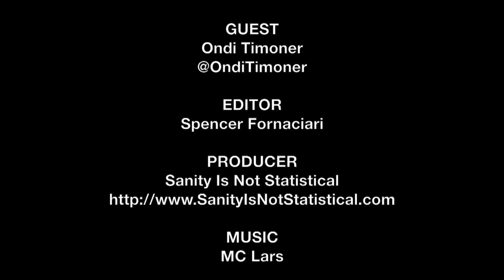Ondi Timoner SXSW Interview - BRAND: A Second Coming | The MacGuffin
Spencer Fornaciari of The MacGuffin interviews director Ondi Timoner from the documentary BRAND: A Second Coming at SXSW 2015.